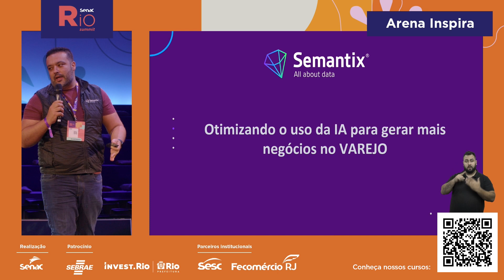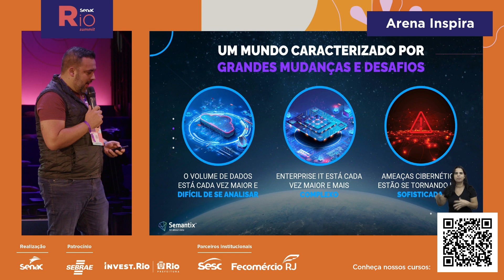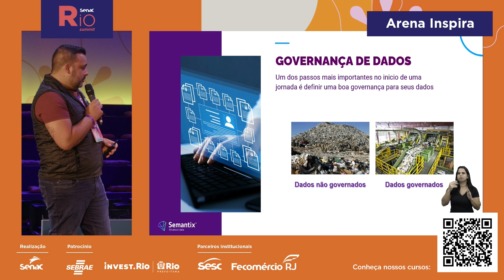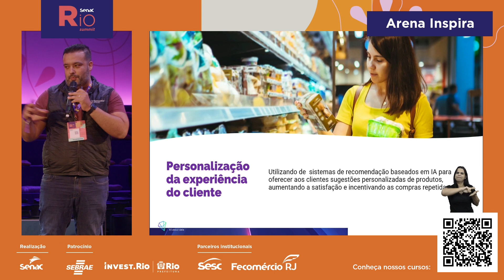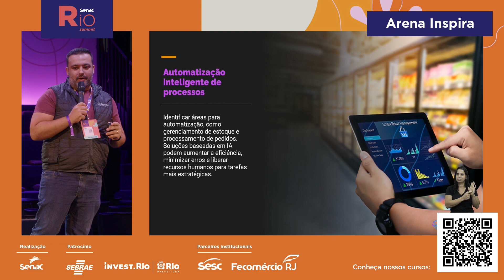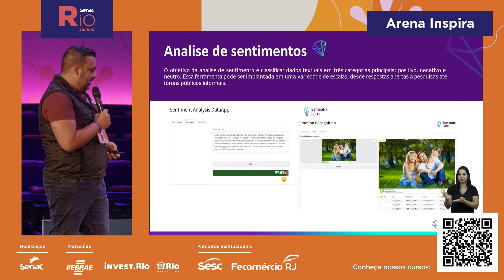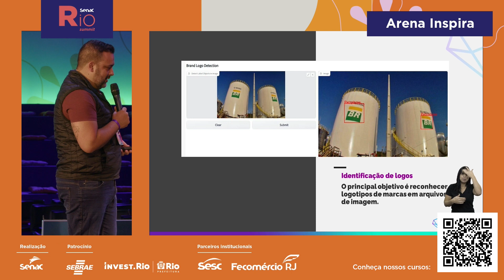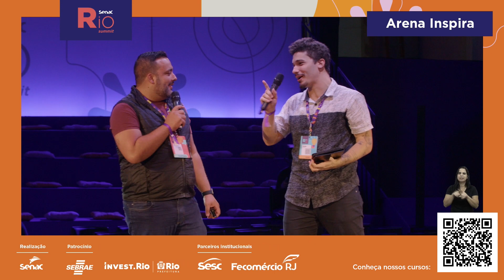DIA #1 - Melhorando o Uso da IA Para Gerar Mais Negócios no Varejo | Senac Rio Summit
Palestra do João Paulo Tavares, Sales Director, no Senac Rio Summit.
O Senac Rio Summit é um festival gratuito, para você que já trabalha ou para quem deseja trabalhar com tecnologia. Nosso principal objetivo é debater sobre inovação e a transformação digital.